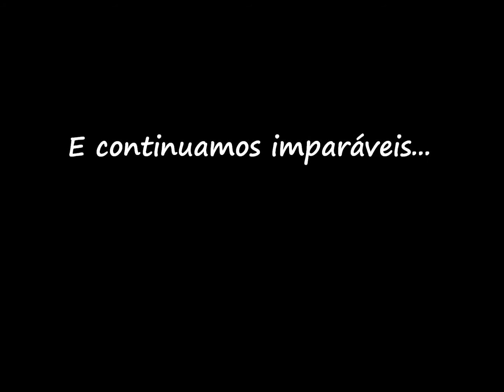Serra dos Pastores - Ninhada A - 9ª Semana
Cão de Serra de Aires